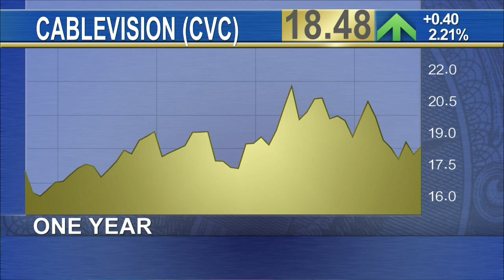New York Daily News gets $1.00 Buyout Offer From Cablevision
Cablevision has made an offer to buy the New York Daily News for $1.00. Reuters reports Cablevision could make the buyout offer as early as this week. The offer would come one month after New York Daily News Owner Mortimer Zuckerman said he would consider putting the money losing newspaper up for sale and hired Lazard to assist in the process. The New York Daily News loses an estimated $30 million dollars a year. Cablevision says in addition to declining circulation, it would also have to invest $150 million in a printing press. Those costs were taken into consideration when valuing the company.